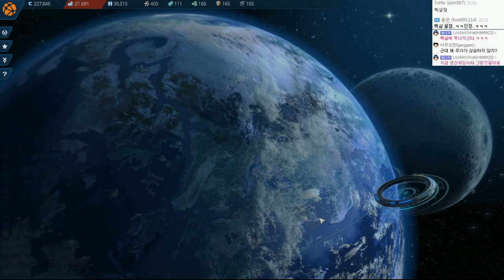아노2205 (ANNO 2205 ) | 우주 건설 헬독도 발전기! 초보성장기 | #20 - by조마문 (PC) ( 60프레임 , 풀옵션 , 초고화질 , 우주판 심시티 )